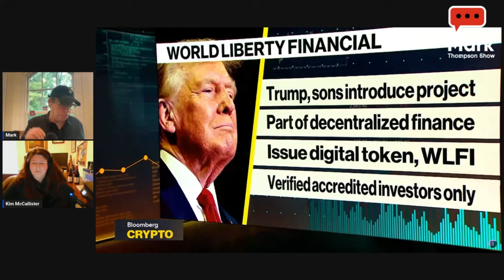Trump's Newest Business Venture